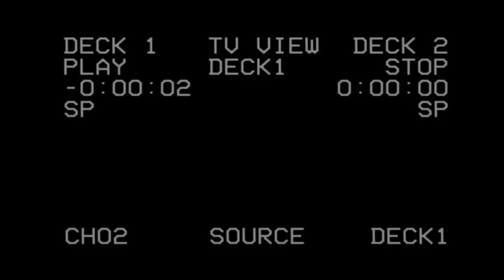Richard Sherman ll These Days ll Highlights ᴴᴰ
This is a Highlight Video of Richard Sherman! Please leave player and song suggestions!

Please send Channel Art and I will use it!